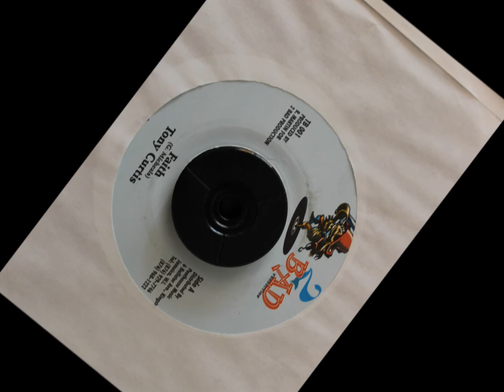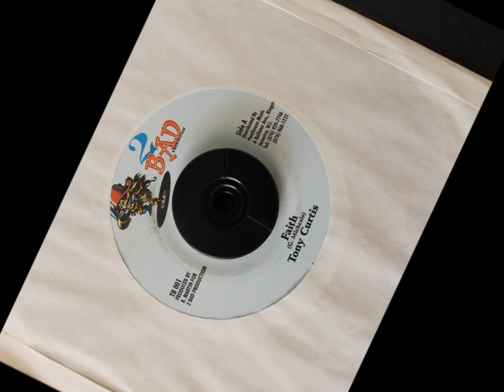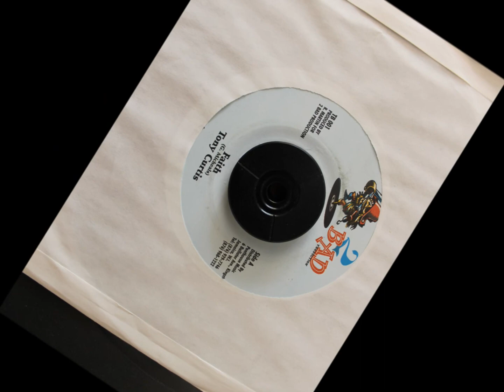TONY CURTIS - FAITH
2 BAD PRODUCTION - 7 INCH - FAITH RIDDIM